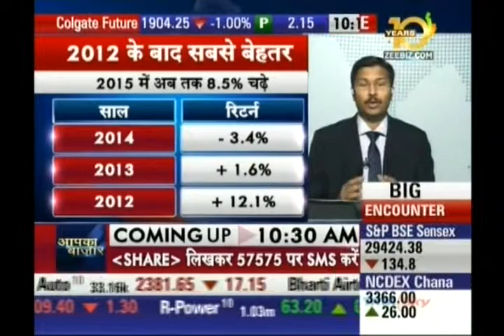Kiran Jadhav, Technical Analyst, Precision Investment Services on Zee Business on 29 Jan 2015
Kiran Jadhav, Technical Analyst, Precision Investment Services giving his view on Nifty on 29 Jan 2015.